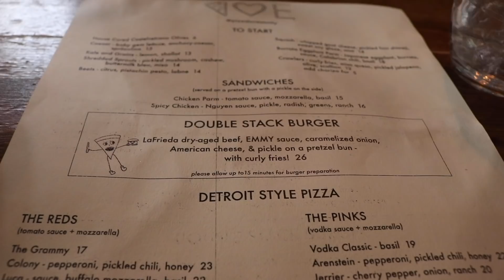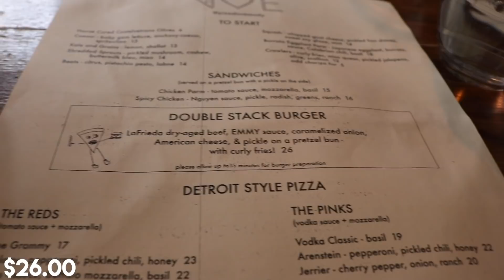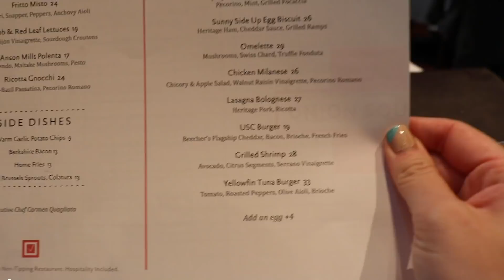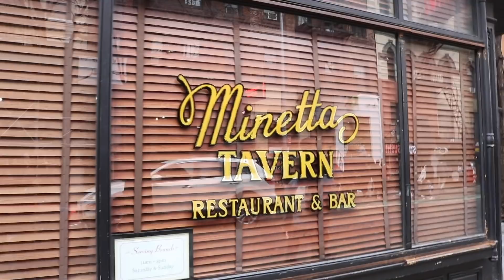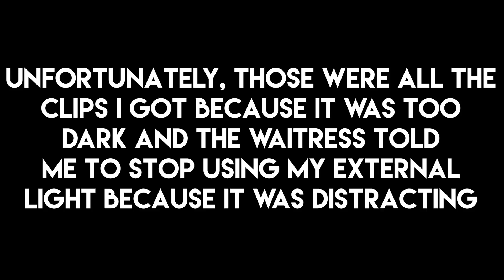The Best Burgers in New York City!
Watch to see what my top 3 burgers in New York City (Manhattan) are.  If you watch until the end, there is also a bonus burger included :)

PLACES MENTIONED:
+ Emily West Village

SONG:
Le Voyage by Bleu Rocher

+ My name is Brittany and I’m a lawyer living life in New York.  I love showing you guys what my life is like here in New York and what delicious places there are to eat and what fun things there are to do.  Your support means the world to me :)

Experience NYC through my lens.